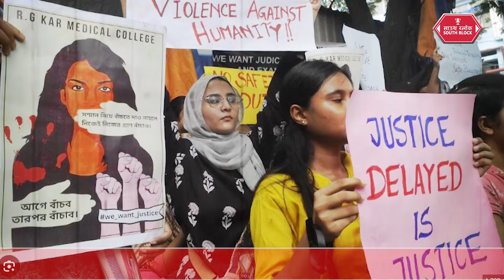Kolkata Doctor Case: Mamta Banerjee कर रही है अपनी पुलिस की गलतियों पर पर्दा डालने की कोशिश !